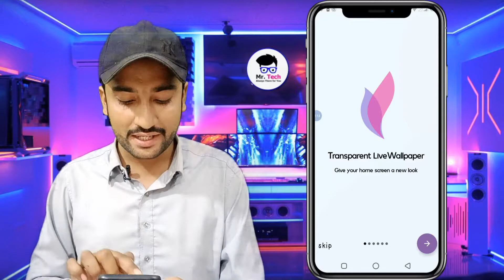2022 Best App For Android || live wallpaper transparent app on google play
Download App

Keywords this video and tag.